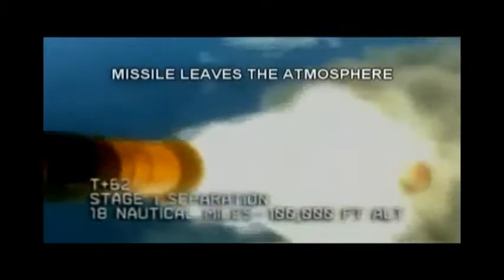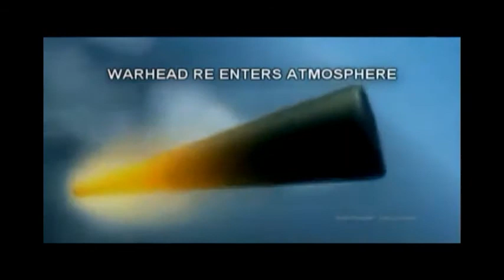ICBM PATH featuring Aldo Nova Subject Theme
This is a really cool ICBM launch simulation I saw on youtube. I replaced the original music and used part of Aldo Nova's Subject theme for most of the music. The music at the end is the arcade game Tron's game over medley.